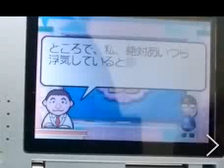ＤＳ．平成教育委員会Ｒ２．７の11